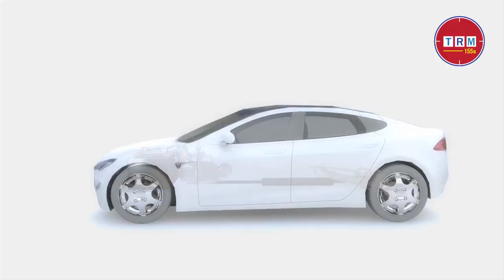Bangladesh Is Going To Smart Grid With US Assistance || 2022 || TRM 155s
This video is published on 11 Fab, 2022